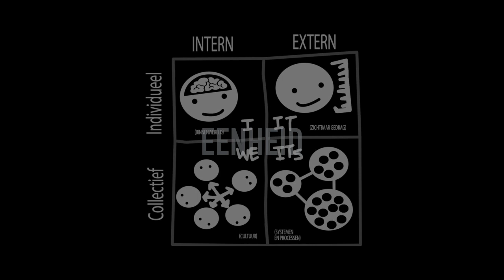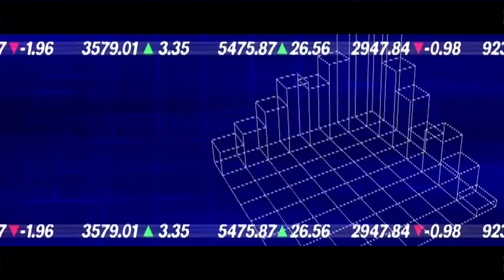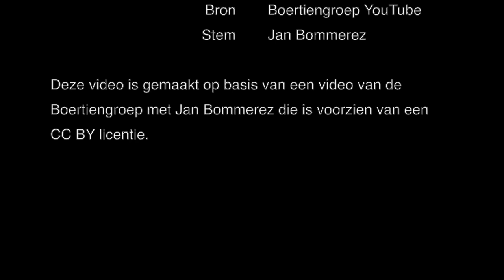Het Onmogelijke - Deel 13 - EN denkEN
Muziek 'Destiny's Calling' 'The World is our Home' - Pieter van Schooten